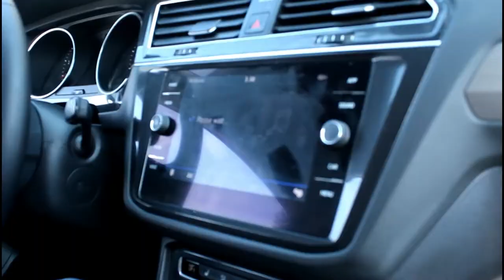Switching To High Bar | Important Update (watch till end)